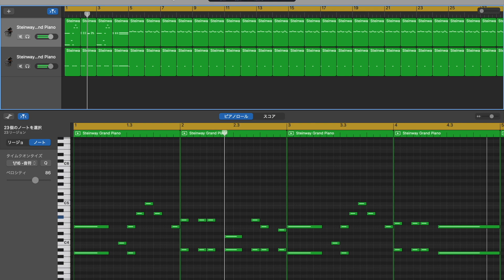ゼビウスのBGMをGarageBandで作ってみた！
GarageBandで楽譜を見ながら打ち込んでみました。

Kaiserのオリジナルアイテム通販 ∞ SUZURI（スズリ）